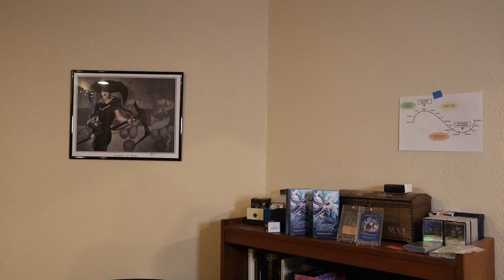July Channel Updates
STORE LINKS: